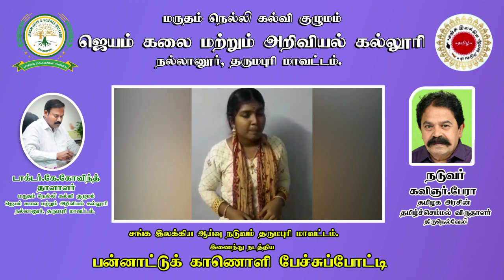81 பன்னாட்டுக் காணொளி பேச்சுப்போட்டி,தருமபுரி மாவட்டம்.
மருதம் நெல்லி கல்வி குழுமம் ஜெயம் கலை மற்றும் அறிவியல் கல்லூரி நல்லானூர் , தருமபுரி மாவட்டம் .  சங்க இலக்கிய ஆய்வு நடுவம், தருமபுரி மாவட்டம்,  இணைந்து நடத்திய பன்னாட்டுக் காணொளி பேச்சுப்போட்டி

 டாக்டர் . கே.கோவிந்த்  தாளாளர்.
ஜெயம் கலை மற்றும் அறிவியல் கல்லூரி நல்லானூர்,
 தருமபுரி மாவட்டம்.

நடுவர்
கவிஞர் . பேரா
தமிழக அரசின்
தமிழ்ச்செம்மல் விருதாளர்
திருநெல்வேலி

வெற்றியாளர் அறிவிப்பு

 பத்தாம் வகுப்பு - பனிரெண்டாம் வகுப்பு வரை

மா.க.சர்மா
முதல் பரிசு

சி.சிரித்திகா
இரண்டாம் பரிசு

செ.காவியா
மூன்றாம் பரிசு

ஜெ.சௌமியா
 கி.ராஜ ஸ்ரீ
சிறப்புப் பரிசு